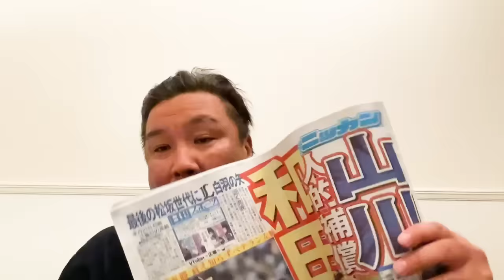【人的補償】何が起こった⁉︎ソフトバンク和田毅から甲斐野央に方針転換⁉︎『西武がパリーグの台風の目になる‼︎』守護神の可能性もある⁉︎甲斐野の起用法と現状の"人的補償問題"について里崎が語る‼︎